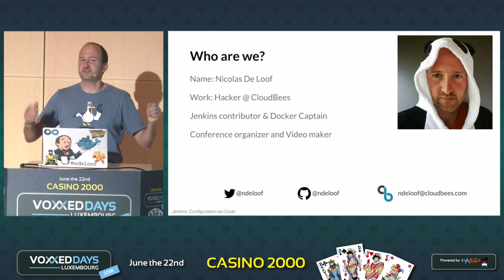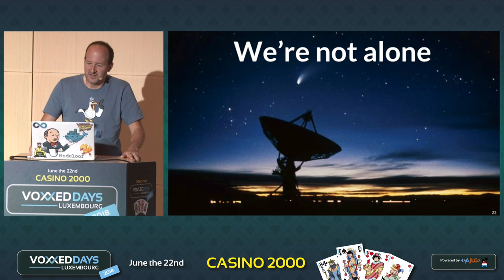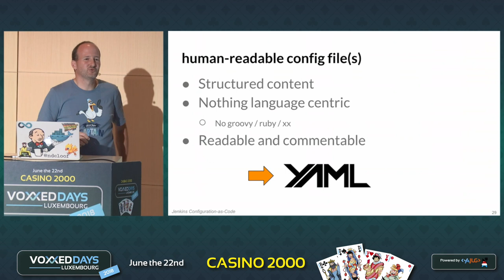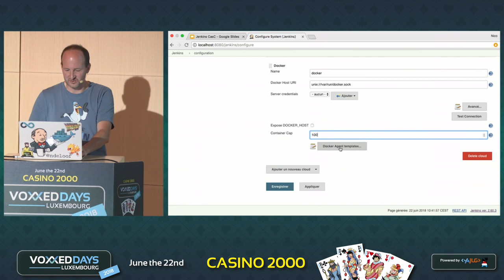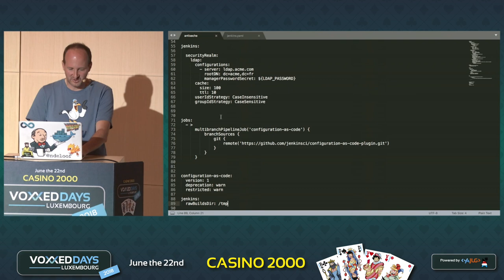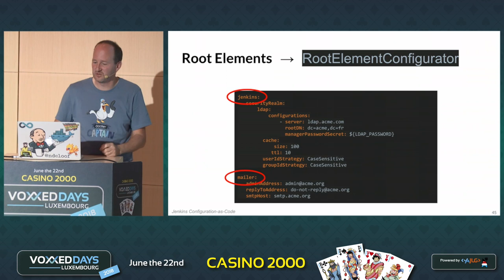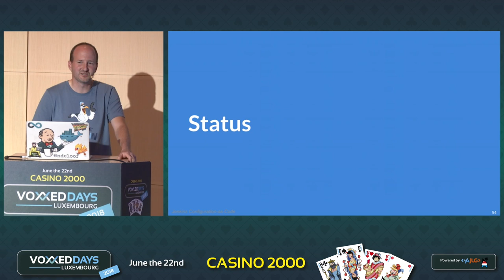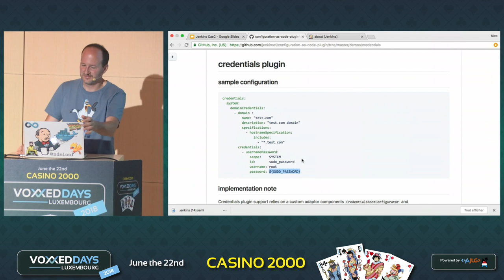"Look ma, no hands" - Jenkins Configuration-as-Code (Nicolas De loof)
"Look ma, no hands" - Jenkins Configuration-as-Code
Conference by Nicolas De loof